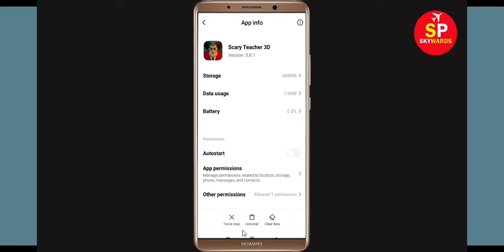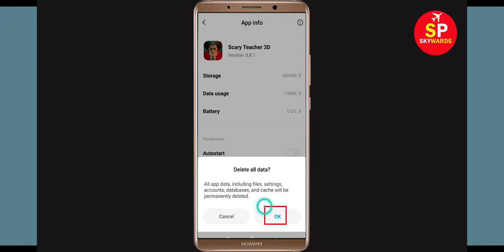Fix "Scary Teacher" App Keeps Crashing Problem Android & Ios - Scary Teacher App Crash Issue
In this Scary Teacher Video Tutorial, i will show you how to fix How To Fix Scary Teacher App Keeps Crashing Problem Android & Ios Mobile Phone - Scary Teacher App Crash Issue. If you are facing same problem in your android mobile phone then it will help you to get rid of this issue.